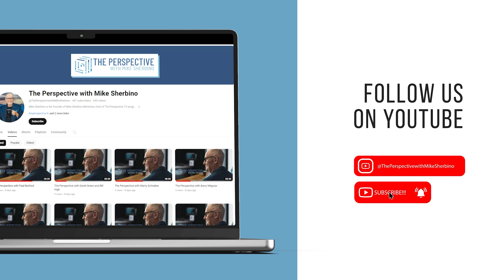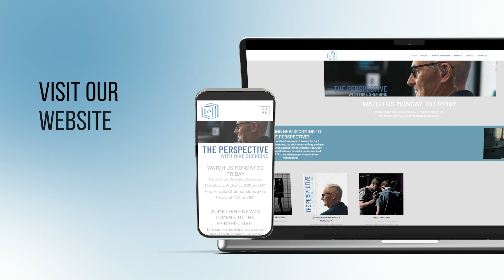Relationships with Your Adult Children: Trish Purdy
Join Mike Sherbino and guest, Trish Purdy as they discuss life and growing your relationships with your adult children.

Trish unpacks many meaningful scenarios in her own parenting journey where she needed to show unconditional love and letting go the need to 'fix' or 'change' the mindsets of her grown up children as they journey through their own lives.

She also mentions the gift of 'pain' and how pain can sometimes be the very thing we need, or our kids need, to learn and come to God for guidance.

The Perspective TV Program with host Mike Sherbino has in-depth conversations with guests on social, ethical, and spiritual issues from a Christian perspective.

Find us Monday to Friday on Daystar Canada (3:30pm EST) and Miracle Channel (12:30pm EST).